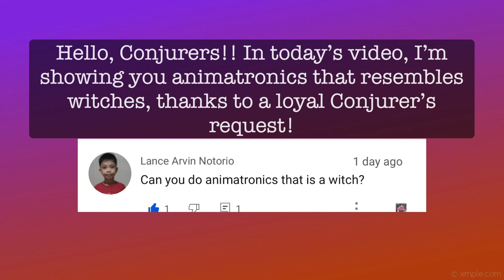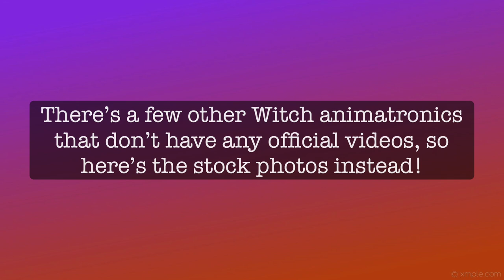All Witch Animatronics | Conjure Maven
Hello! Welcome to my video! In today's video, by a Conjurer's request, I'll be showing you every witch animatronic from Spirit Halloween!

Please note that this is including props from 2022 to 2004, anything past that time will not be included.

Witch animatronics aren’t very common in the Spirit Halloween industry and had a peak back in the early 2000’s, this year was the first time in awhile since a witch prop has been released, which is why I’d love to see more witches in the future! 🧙‍♀️

I hope you guys enjoy the video, and thank you all for 500 subscribers!! I love you guys so much 🎃

Links 🎃